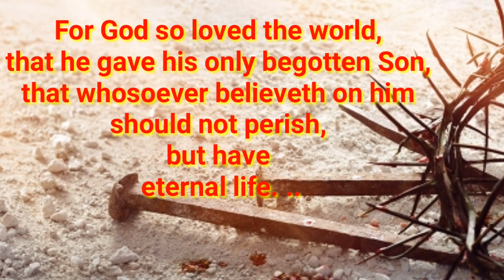Krusara Se Chabi (Picture of the Cross of Calvary)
Song: Krusara Se Chabi
Singers: Nirmal Nag & Sailabhama
Lyric & Music : Subason Deep